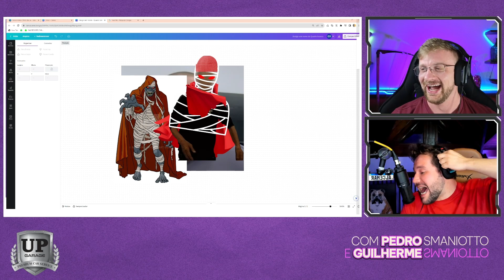QUATRO REFÉNS EM RESTAURANTE! - React do Tendél - Olhos da Lei S1E02 Parte 2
Live toda quinta-feira na 🟪!

Apresentado por @guismaniotto e @pedrosmaniotto

*KTO* - ONDE A DIVERSÃO ACONTECE!
Utilize o código TENDEL e receba 20% DE BÔNUS no primeiro depósito/registro.
JOGUE COM RESPONSABILIDADE. SITE PARA MAIORES DE 18 ANOS.

*Up Garage* - Referência em Estética automotiva em Porto Alegre
 🚙Películas, envelopamento E PPF